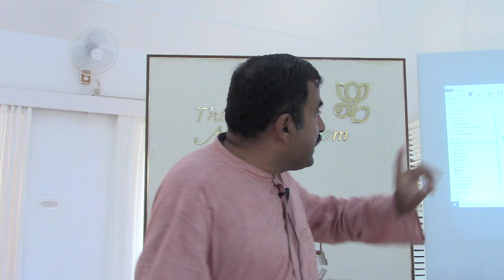Eng_QA on Samadhi@@School Of Ancient Wisdom_08Feb2020